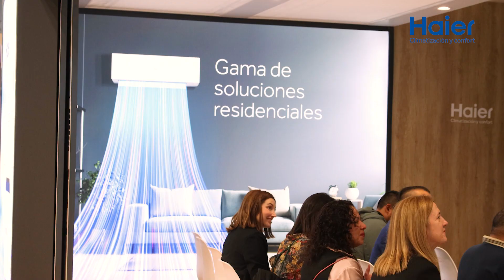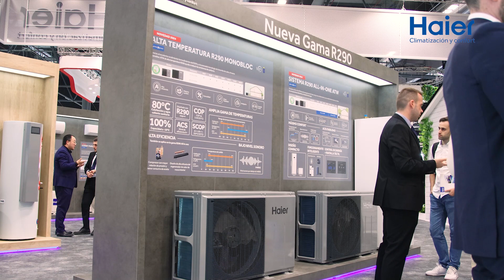Entrevista a Fidel Espiñeira, Country Manager Haier HVAC C & R 2023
El área de Climatización y Confort de C de Comunicación entrevista a Fidel Espiñeira, Country Manager Haier HVAC Iberia, para conocer las características de las novedades de la compañía y las principales tendencias de mercado, además de avanzar las previsiones para el próximo 2024.